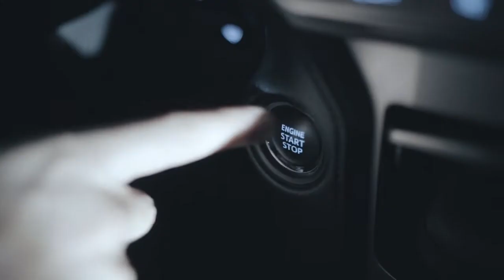Solis Barista Perfetta Iceland short (4)